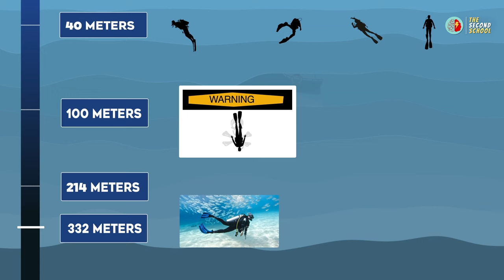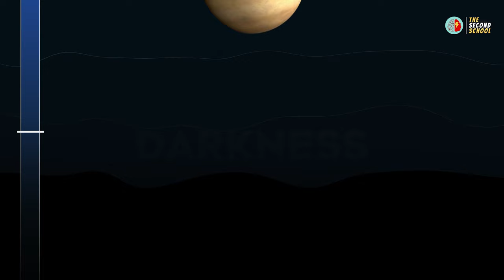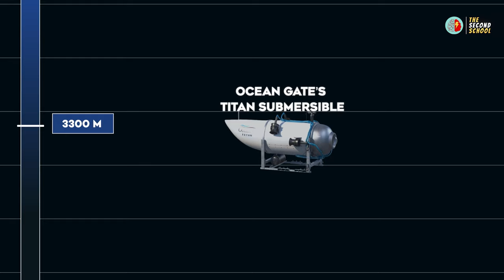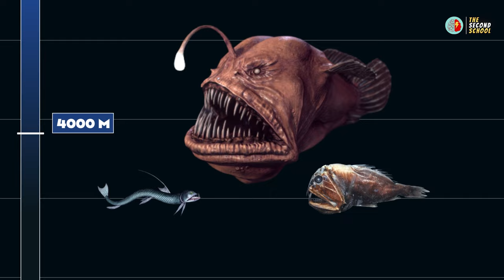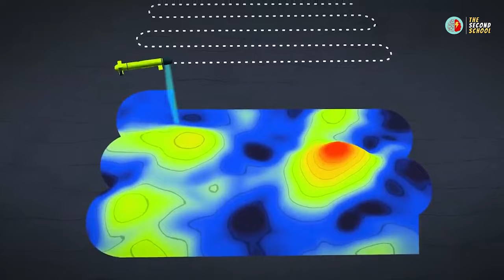The Astonishing Depths of the Ocean Revealed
How deep is the ocean? This is a question that needs answered. In this incredible animation video, we show you that The Ocean is WAY Deeper than Think.

Discover the hidden depths of the ocean in our video "The Astonishing Depths of the Ocean Revealed", (dick haymes how deep is the ocean) "The Ocean is WAY Deeper than Think | Oceanography" Join us on a thrilling expedition as we dive into the incredible wonders that lie beneath the surface. Dive into this captivating exploration of the ocean's mysterious depths, where both beauty and intrigue await.

Prepare to be astonished as we dive into the staggering statistics and mind-boggling facts about the ocean's depths. Learn about the Mariana Trench, the deepest known point on Earth, and understand its astonishing depth of over 36,000 feet. Explore the contrasting zones of the ocean, from the illuminated and bustling sunlit zone to the mysterious midnight zone where sunlight rarely penetrates.